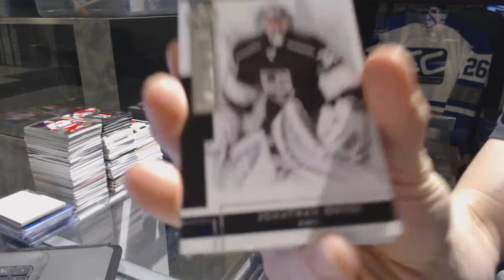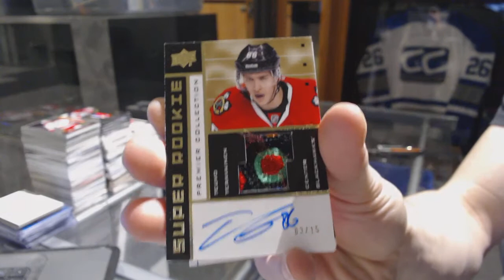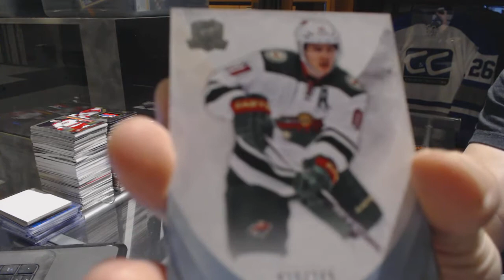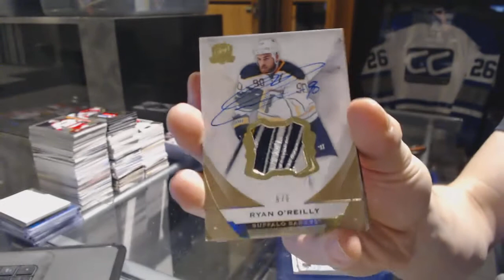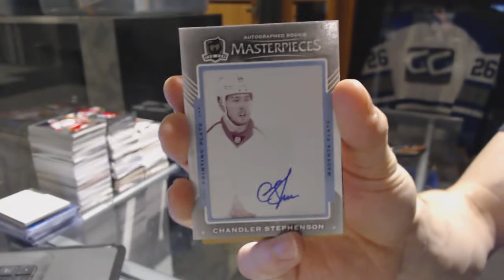14-15 UD Premier & 15-16 UD The Cup Hockey Box Break - C&C GB #7152